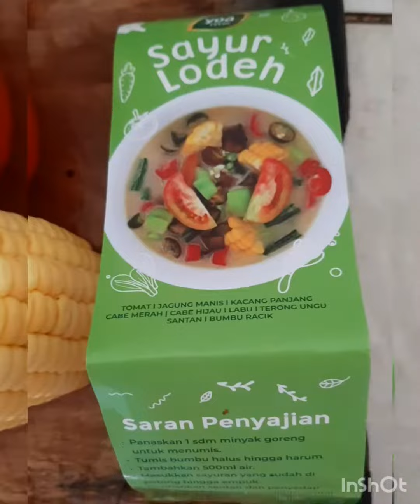Sayur Lodeh (Bumbu Instan)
Packaging Sayur Lodeh with Bumbu Instan... Rp.15.500,-
From: Yogya Supermarket Ciumbuleuit
Bandung.
Sayur Lodeh:
♤1/3 Jagung
♤1/2 Terong
♤  1   Labuh Siam Besar
♤1/2 Kacang Panjang

Bumbu:
☆Racikan Bumbu
☆Bubuk Santen Kelapa